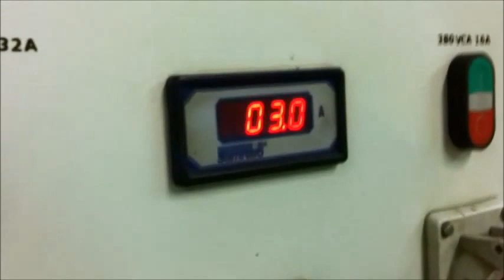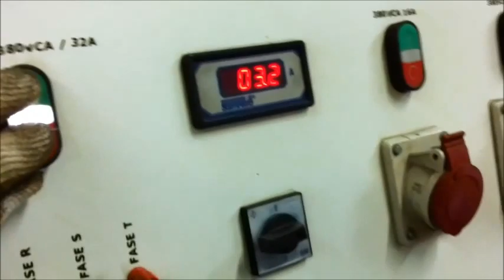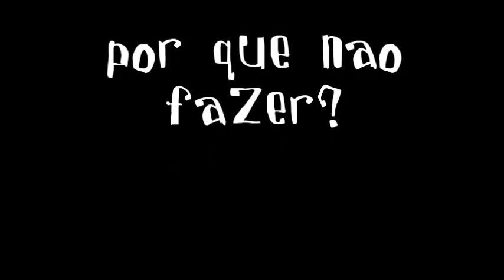recuperando rotor aberto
No site você encontra detalhes de nossos cursos, link do grupo do facebook, whatsapp e E-mail para contato, e nosso banco de dados!